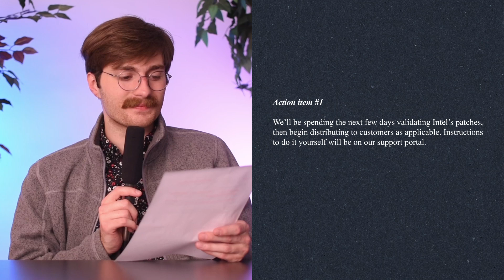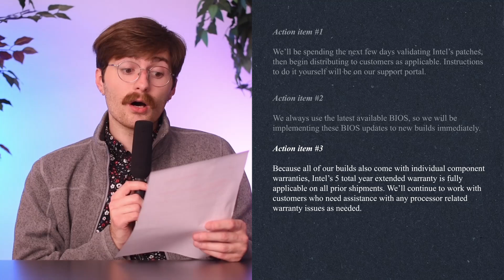Intel 13th & 14th Gen Issues - Our Experience | Velocity Micro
Going over our experience with the self-degredating Intel CPUs.

PLEASE NOTE: We want to be clear that we understand this is not everyone's experience with these chips, and that should any issues present themselves in VM machines, we will absolutely help our customers capitalize on Intel's extended warranty.
For support, press option (2).
Support article on updating BIOS to be linked as soon as it's posted!